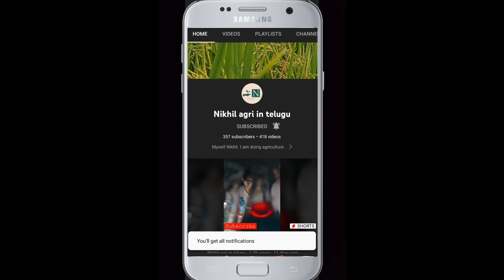పాస్ బుక్ ప్రొసిడింగ్స్లో పట్టని సంఖ్య | dharani passbook prosidings | dharani portal land problems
ధరణి పోర్టల్,ధరణి పోర్టల్ భూమి సమస్యలు,ధరణి పోర్టల్ సమస్యలు,ధరణి పోర్టల్‌లో సమస్యలు,ధరణి పోర్టల్ రిజిస్ట్రేషన్,kcr ధరణి పోర్టల్,ధరణి పోర్టల్ యాప్‌తో సమస్యలు,ధరణి పోర్టల్ వ్యవసాయేతర,ధరణి వ్యవసాయ పోర్టల్

ధరణి పోర్టల్‌తో సమస్యలను ఎదుర్కోవడంపై చర్చ,ధరణి పోర్టల్ సర్వర్ సమస్య,ధరణి పోర్టల్ తెలంగాణ,ధరణి పోర్టల్ భూముల రిజిస్ట్రేషన్ సమస్యలపై చర్చ,ధరణి పోర్టల్ సమస్యలు,ధరణి పోర్టల్‌లో సమస్యలు,ధరణి పోర్టల్‌లో రైతులు,వేలాది భూ సమస్యలు,వేలాది భూ సమస్యలు పెండింగ్‌లో ఉన్నాయి,ధరణి పోర్టల్‌లో పెండింగ్‌లో ఉన్న సమస్యలు ధరణి వెబ్‌సైట్‌లో పెండింగ్‌లో ఉన్న సమస్యలు

Dharani portal issues
Dharani portal new update
Dharani portal in telugu
Dharani portal farmer problems

Dharani 2022
Dharani Portal 2022
Dharani Portal Website 2022
Dharani Portal Website in telugu
Dharani Portal in telugu in 2022
Dharani new updates
Dharani new updates in telugu
Dharani new updates in in telugu in 2022
Dharani new updates for farmers

telugu dharani portal
telugu dharani website
telugu dharani portal website

collecter on dharani portal
Dharani portal telangana latest news
Dharani portal latest news telangana
dharani portal latest updates Telangana
dharani portal telangana latest updates

Dharani portal issues in Telangana
Dharani portal latest updates in Telangana
dharani new posts
dharani new videos
dharani portal update 2022 Telangana
2022 Telangana dharani portal updates
dharani portal updates in telugu in Telangana

dharani portal new option
dharani portal new options
dharani portal new module
dharani website new options
dharani website new modules
new modules on dharani portal
dharani new modules
dharan portal TS
dharani website TS

kcr reacts on dharani portal
kcr reacts on dharani website
kcr reacts on dharani
kcr on dharani portal
kcr on dharani website
kcr on dharani

farmers problems with dharani portal
farmers problems with dharani website
farmers problems with dharani

dharani portal passbook issues
dharani website passbook problems
dharani portal passbook
dharani website passbook
dharani portal telangana passbook
dharani website telangana passbook